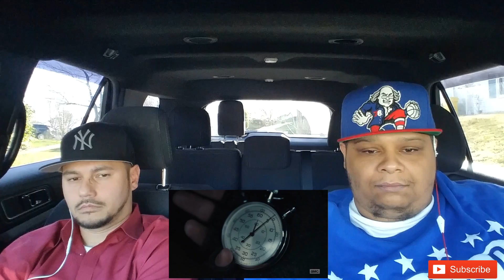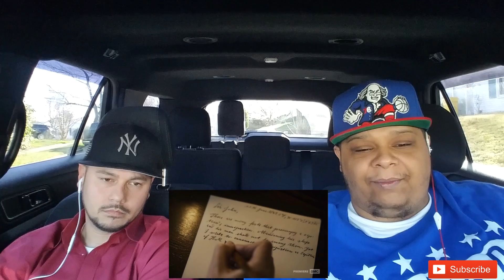THE TERROR 1X3 REACTION "THE LADDER"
Please COMMENT on the video and give me your thoughts, If you liked the video go ahead and click the THUMBS UP, and SUBSCRIBE for alerts and access to the latest content
PLAYSTATION ID - SaluteThaGeneral